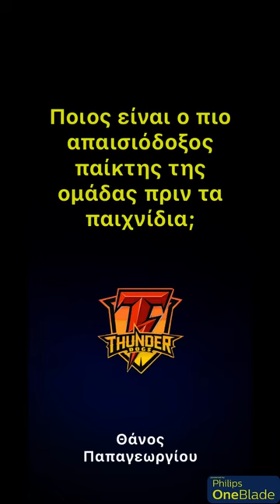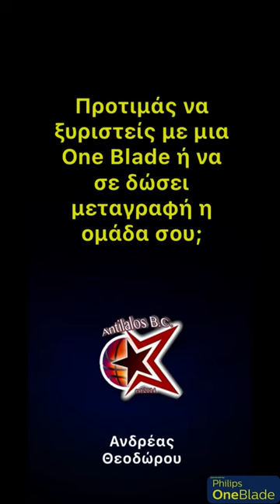Philips One Blade Q&A #1